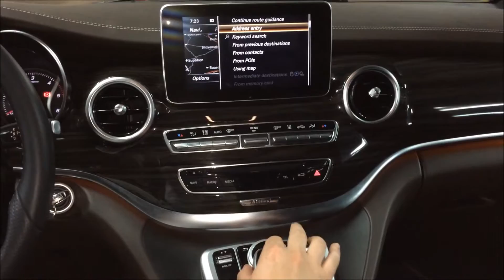Mercedes Benz V-Class new Touchpad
The new touchpad of Mercedes Benz V-Class presented by Edel & Stark - Luxury Car hire in Switzerland, Germany, Italy, France and Austria.